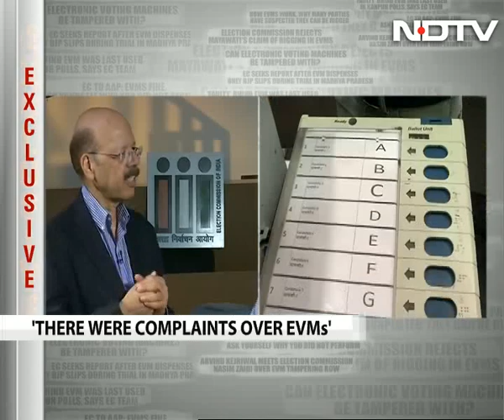Our Vote Machines (EVM) Can't Be Tampered With: Election Body Chief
Chief Election Commissioner Nasim Zaidi today underscored that the commission has not received any "credible evidence of tampering" in the Electronic Voting Machines. Last week, the commission had held an all-party meeting ahead of its hackathon challenge, which begins on June 3. Mr Zaidi, however, told NDTV that no party has submitted any names for the hackathon, even though they were asked to provide the names of three representatives. The Aam Aadmi Party of Arvind Kejriwal, which has been one of the prime critics of the voting machines, has objected to the Election Commission's ground rules for the hackathon. AAP's Sanjay Singh said the guidelines were akin to "throwing a person into sea after tying his hands and expecting him to swim".